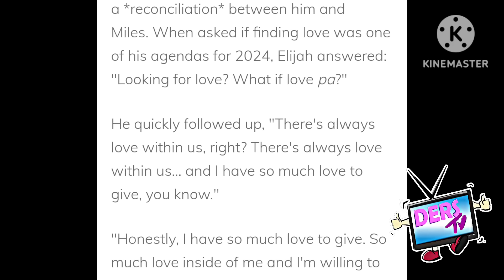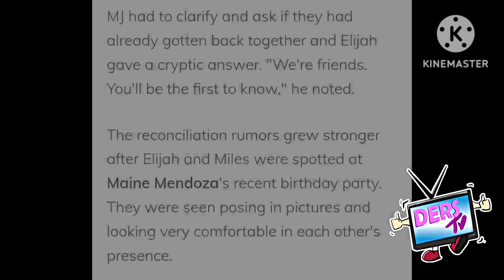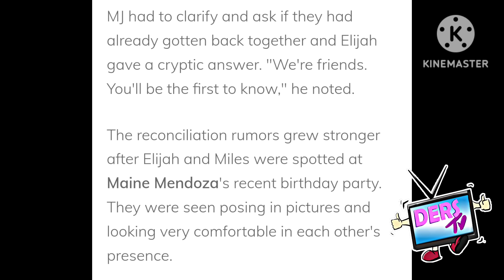MATINDI ITO❗MABUBULAGA LAHAT❗VIDEO VIRAL NA❗MAY BINULGAR KAY MILES OCAMPO❗ALLAN K.ANO UPDATE❓